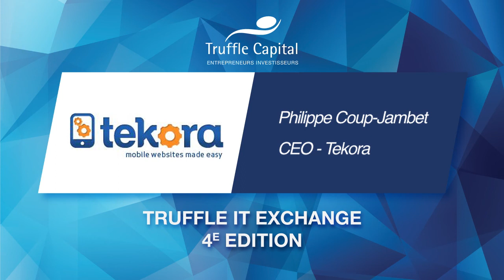Truffle IT Exchange - Philippe Coup-Jambet, CEO de Tekora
Thomas Blard reçoit Philippe Coup-Jambet, CEO de Tekora, dans le cadre du Truffle IT Exchange du 4 juillet 2014.